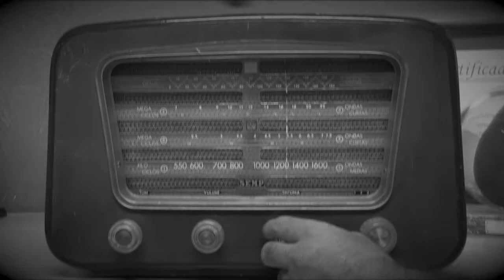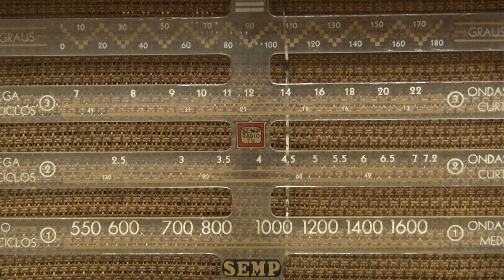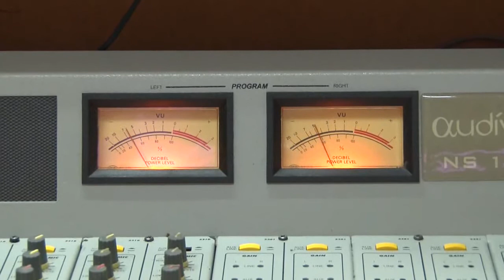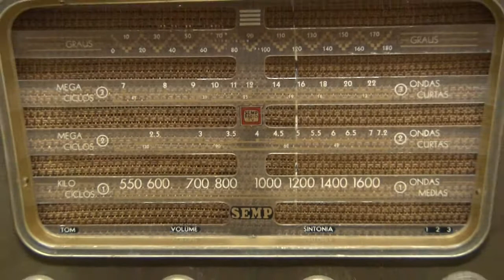VOZ DO BRASIL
Flexibilização da Voz do Brasil é aprovada e agora o programa não precisa mais ser apenas às 19 horas.